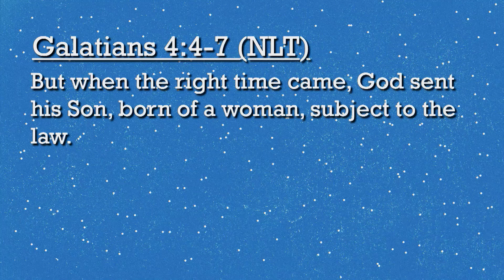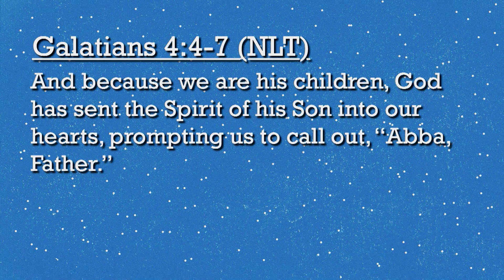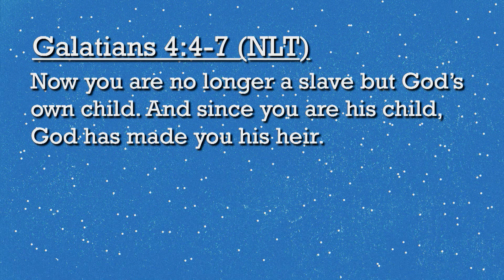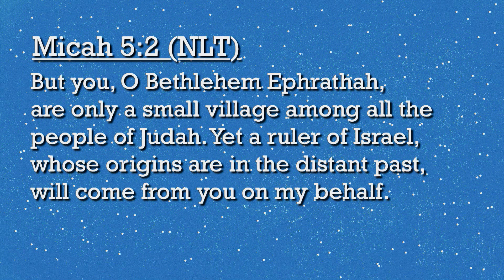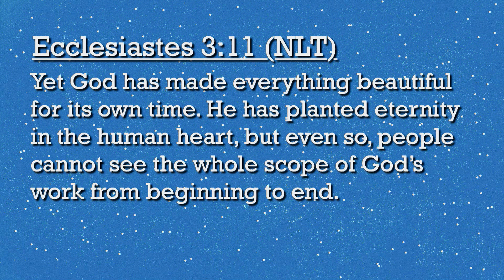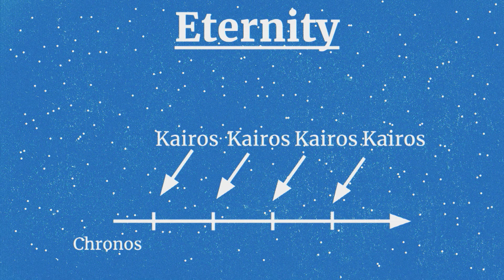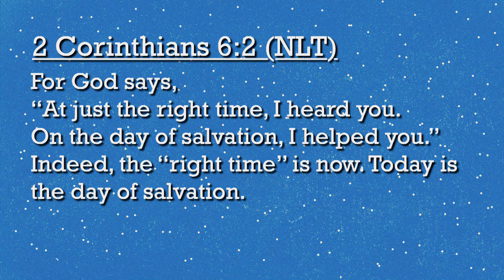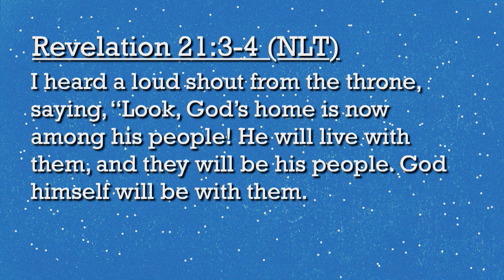What Difference Does Christmas Really Make: At Just the Right Time - 11/27/2016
Last Sunday we focused on "Thanks Living," and this Sunday we'll enter into the season of Advent in preparation for Christmas. We'll look at Galatians 4:4-7 from the Apostle Paul: "But when the right time came, God sent his Son, born of a woman, subject to the law. God sent him to buy freedom for us who were slaves to the law, so that he could adopt us as his very own children. And because we are his children, God has sent the Spirit of his Son into our hearts, prompting us to call out, 'Abba, Father.' Now you are no longer a slave but God’s own child. And since you are his child, God has made you his heir.“ As we look at "What Difference Does Christmas Really Make?" we will focus on how Jesus came "At Just the Right Time.”